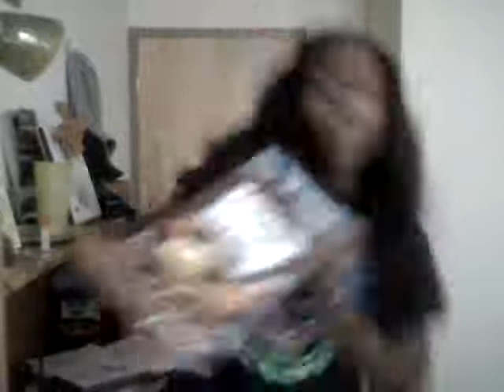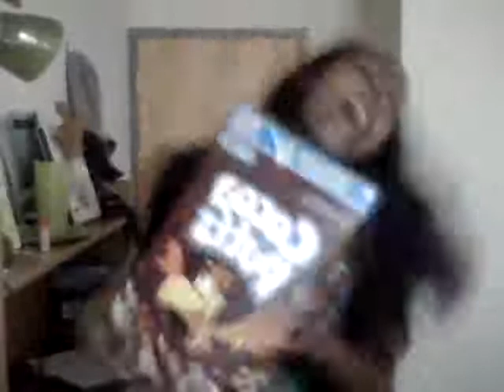Maroon 5 Move like Jegger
move like jegger maroon 5 cocoa puff windowpepper wiz khalifa cereal halloween glow in the dark shirt muffets long hair joey jody josette southern illinois university edwardsville college dorm dancing having fun crazy oreo black girl